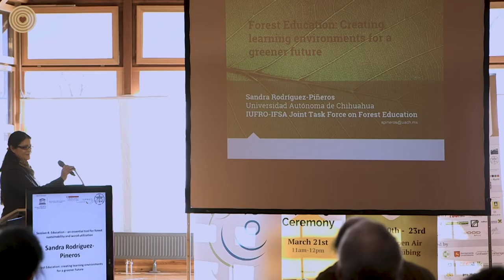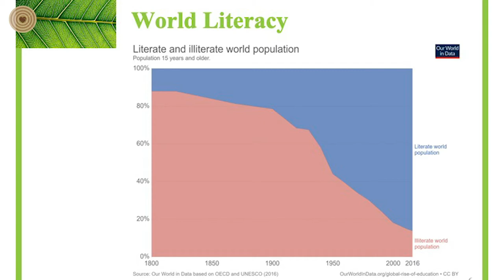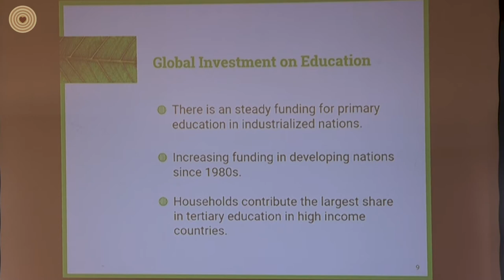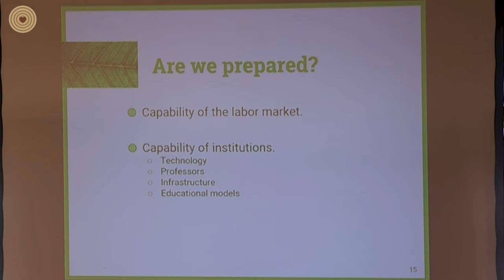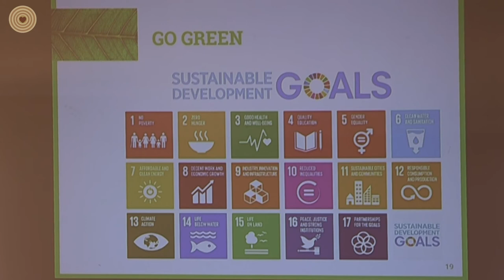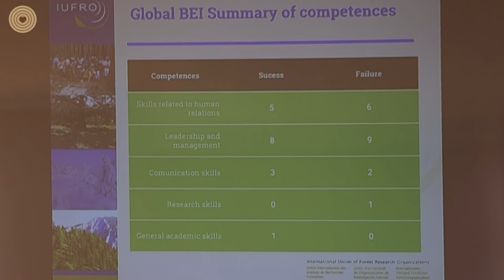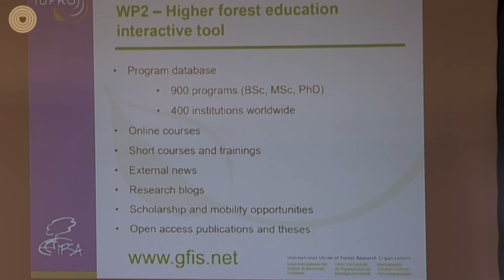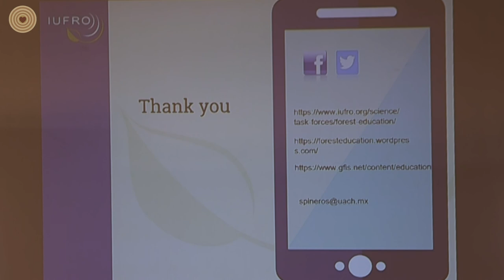2019 WWD Symposium - Keynote Sandra Rodriguez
Keynote speaker Ms. Sandra Rodriguez delivered the presentation "Forest Education: Creating Learning Environments for A Greener Future" at World Wood Day 2019 Symposium.